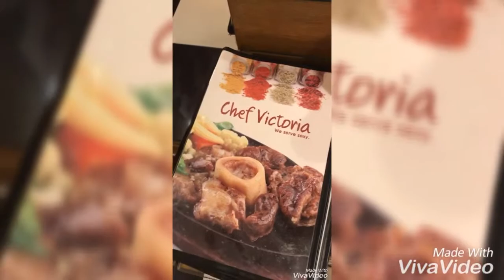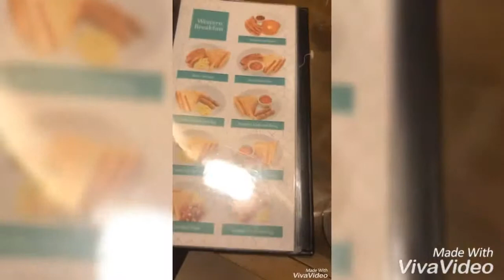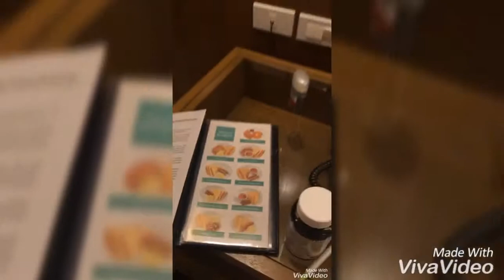Victoria Court Hotel Review Manila, Pasay Philippines/Near mall of asia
Hotel review in pasay Philippines.